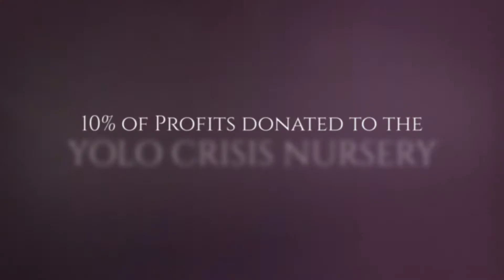FORGET ME NOT